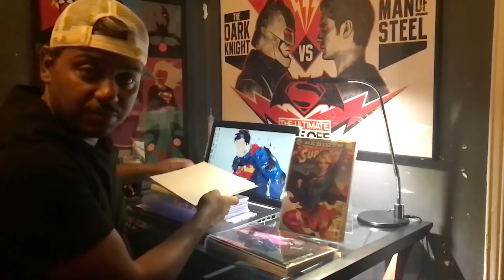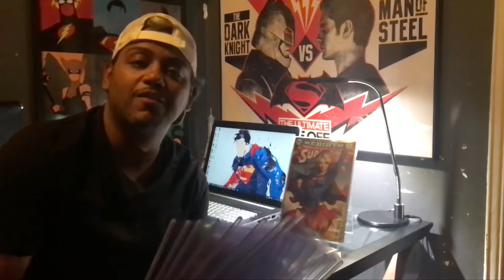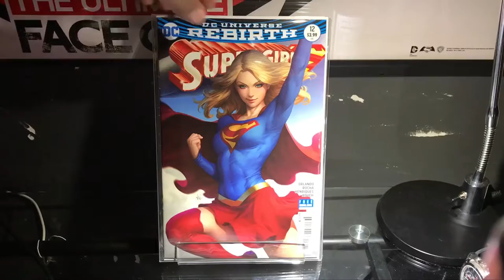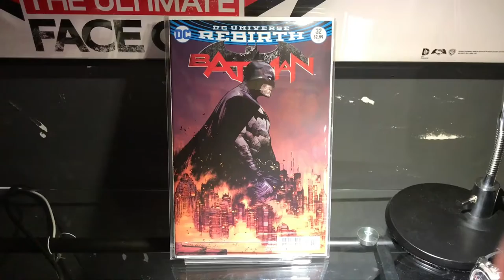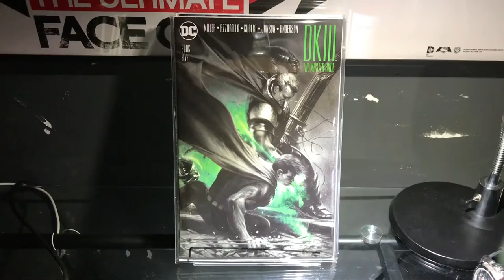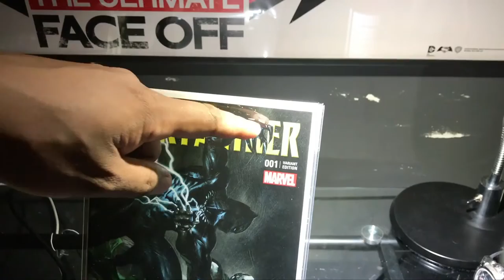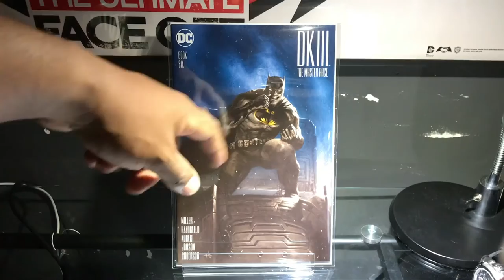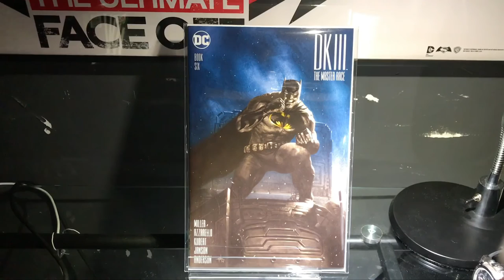Comic Book Haul #3 Gabriel Dell’Otto Artgerm Variant Covers for the Comic Collection Episode #6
Supergirl and The Dark Knight Master Race III Variant Covers for the Comic Collection Episode #6. Picked up some great Comic books including variants and the new Batman Annual #2. More Gabriele Dell'Otto and Artgerm covers to strengthened my ever growing comic book collection from Bulletproof Comic Book Shop in Brooklyn, NY.